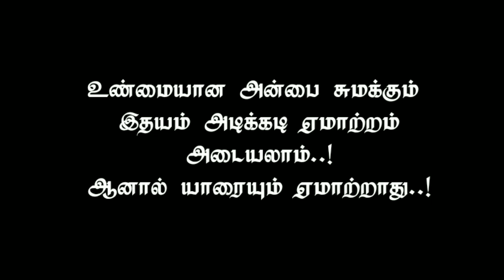KANAVU SENTIMENTAL SHORT FLIM TAMIL//கனவு தமிழ் குறும்படம்// director dhivakar flims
𝐖hen life gives you a hundred reasons to cry☹︎

𝐒how life that you have a thousand reasons to smile☺︎︎

எனது அன்பு சகோதர சகோதரிகளே
இது நீங்கள் விரும்பும் சேனல் BANDSET இந்த சேனல் முற்றிலும் தமிழ் சேனல்
தமிழகத்திற்கு அன்பையும் சிரிப்பையும் தருவதற்காக உருவாக்கப்பட்டது
இந்த சேனலில் பணம் எதனும் வந்தால் அது தன்னல்துகக்க வைத்துக்கொள்ளாமல்ஏழைகளுக்கு உதவிசெய்வேன்

we do not own all the materials we"re posting on this channel. if are a copy write owner and want your work to be remove from our channel PLEASE contact us via whatsapp group

Note that we do not beneift from posting this materials

KANAVU SENTIMENTAL SHORT FLIM TAMIL
கனவு தமிழ் குறும்படம் TAMIL
 BANDSET
director  dhivakar